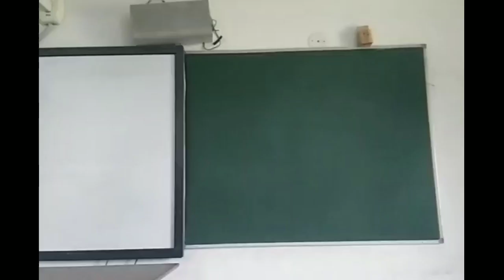GM STD4 DRAWING VARTA CHITRA